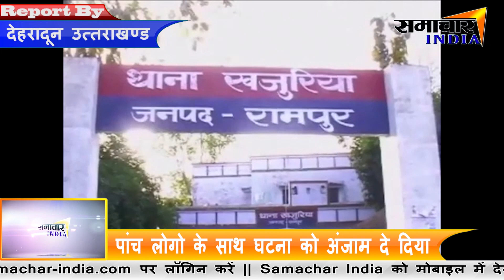पडोसी सुनार ने पडोसी सुनार की लूट कराई पुलिस ने किया खुलासा||Samachar India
About This Video ► रामपुर में पुलिस अधीक्षक शिव हरी  मीणा ने प्रेस वार्ता कर चार दिन पहले हुई  खुलासा किया रामपुर के थाना खजुरिया क्षेत्र में पडोसी सुनार  दुकानदार ने अपनी दुकान न चलने पर पडोसी सुनार की लूट का प्लान बना डाला और पांच लोगो के साथ घटना को अंजाम दे दिया और उससे सोना और चांदी  व् नकदी लूट कर  फरार हो गए इस लूट में  पुलिस ने मुकदमा पंजीकृत कर लिया था और अपराधियों की धड़ पकड़ में लग गई थी

Samachar India,समाचार इंडिया, में आपको देश,विदेश,बॉलीवुड,स्पोर्ट्स या राजनीति से जुड़ी हुई खबरें हम दिखाएंगे आपको सभी खबरें || खबर से लेकर असर तक || Samachar India ||
News India,Bollywood,Sports,Politics || From news to effect ||